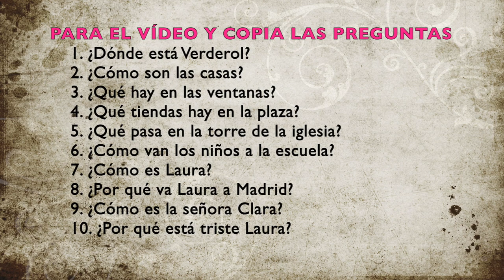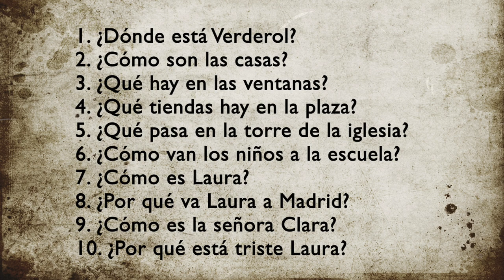1) 🎧 Ejercicio de comprensión auditiva FÁCIL | ELE A1-A2 📢 "Verderol"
Primera parte de la serie de comprensiones orales "Cambio de aires". Se titula "Verderol", el pueblo de origen de Laura, la protagonista de esta serie.

▶ ESCUCHA el audio y RESPONDE a las preguntas de comprensión que te propone el vídeo. Al final del vídeo tienes la solución.

▶ CONTENIDOS GRAMATICALES Y DE VOCABULARIO DE ESTE CAPÍTULO 👉 El presente de indicativo, las localizaciones, la descripción física y de carácter, los verbos de movimiento...

▶ Nivel A1-A2 de español para extranjeros. Novela graduada. Empoderamiento femenino.

✍🏼 ¿Qué te parece el ejercicio? ¡DEJA TU COMENTARIO Y PRACTICA ESPAÑOL!

▶ Adaptación libre de "Del pueblo a la ciudad", de  M. R. Serrano.

▶ FE DE ERRATAS:
          Pregunta 8: ¿Por qué va Laura a BARCELONA?

*Curioso/a = Preguntón/a = Indiscreto/a = Cotilla =  Chismoso/a...
EN ➡️ 1) 🎧 SPANISH LISTENING practice for BEGINNERS (A1-A2) | Easy! 📢  "Verderol"

First part of the series of listenings in Spanish "Cambio de aires". The title is "Verderol", the town of origin of Laura, the protagonist of this series.

▶ Listen the audio and answers the questions. In the end, you have the solutions.

▶ GRAMMATICAL AND VOCABULARY CONTENTS: present indicative, locations, physical and character description, verbs of movement...
PT ➡️ 1) 🎧 Exercício FÁCIL de compreensão oral em ESPANHOL | Nível A1-A2 📢 "Verderol"

Primeira parte da série de compreensão oral em espanhol "Cambio de aires". É intitulado "Verderol", a cidade de origem de Laura, a protagonista desta série.

▶ Ouça o áudio e responda às perguntas. No final do vídeo você tem as soluções.

▶ CONTEÚDO GRAMATICAL E VOCABULÁRIO: o indicativo presente, as localizações, a descrição física e de caráter, os verbos de movimento ...
FR ➡️ 1) 🎧 Exercice de compréhension orale en ESPAGNOL | Niveau A1-A2 | FACILE 📢 "Verderol"

Première partie de la série de compréhension orale en espagnole "Cambio de aires". Il s'intitule "Verderol", la ville d'origine de Laura, la protagoniste de cette série.

▶ Écoutez l'audio et répondez aux questions. À la fin de la vidéo, vous avez les solutions.

▶ CONTENU GRAMMATICAL ET VOCABULAIRE: le présent de l'indicatif, les lieux, la description physique et de caractère, les verbes de mouvement...
IT ➡️ 1) 🎧 Esercizio FACILE di comprensione orale in SPAGNOLO | Livello A1-A2 📢 "Verderol"

Prima parte della serie di comprensione orale in spagnolo "Cambio de aires". Il suo titolo è "Verderol", la città natale di Laura, la protagonista di questa serie.

▶ Ascolta l'audio e rispondi alle domande. Alla fine del video hai le soluzioni.

▶ CONTENUTI GRAMMATICALI E VOCABOLARI: l'indicativo presente, i luoghi, la descrizione fisica e caratteriale, i verbi di movimento ...
DT ➡️ 1) 🎧 EINFACHE Hörverständnisübung auf SPANISCH | Stufe A1-A2 📢  "Verderol"

Erster Teil der Hörserie auf Spanisch "Cambio de Aires". Der Titel lautet "Verderol", die Herkunftsstadt von Laura, der Protagonistin dieser Serie.

▶ Listen to the audio and answer the questions. In the end, you have the solutions.

▶ GRAMMATISCHER UND VOKABULAR INHALT: Indikativ, Orte, physische und Charakterbeschreibung, Bewegungsverben ...
RU ➡️ 1) 🎧 ЛЕГКОЕ упражнение на аудирование на ИСПАНСКОМ языке | Уровень A1-A2 📢 "Verderol"

Первая часть серии прослушиваний на испанском языке "Cambio de aires". Название «Вердероль», город происхождения Лауры, главного героя этого сериала.

▶ Прослушайте аудио и ответьте на вопросы. В конце концов, у вас есть решения.

▶ ГРАММАТИЧЕСКОЕ И СЛОВАРНОЕ СОДЕРЖАНИЕ: настоящее изъявительное наклонение, местонахождение, физическое и характерное описание, глаголы движения...